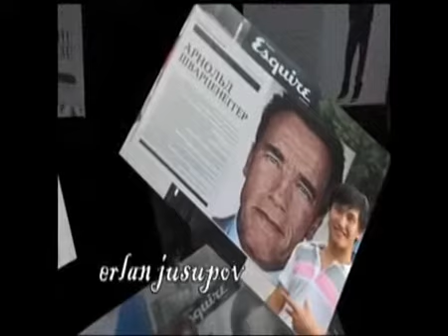трюки в бишкеке